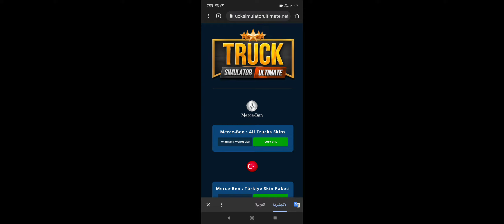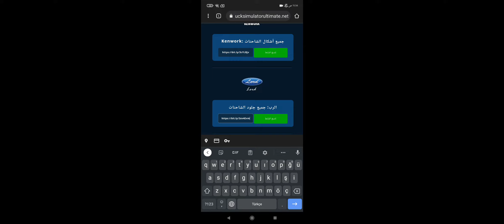تحديث جديد عاللعبه فتح المظاهر تعديل عالشاحنات سكنات مظاهر طرق طقس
ets2 mods
euro Truk simolator 2